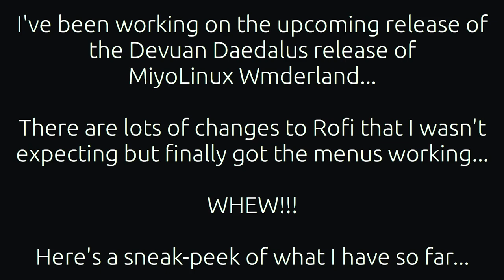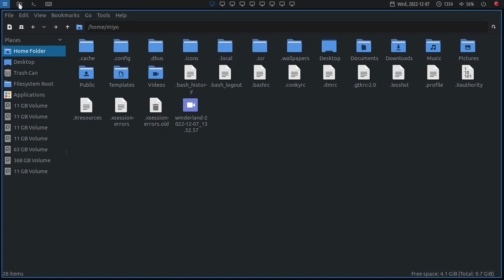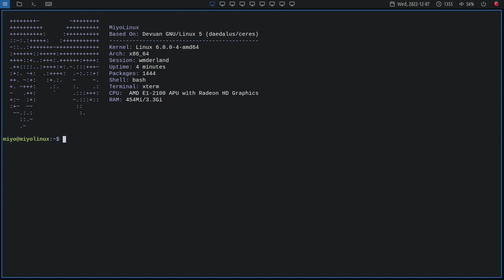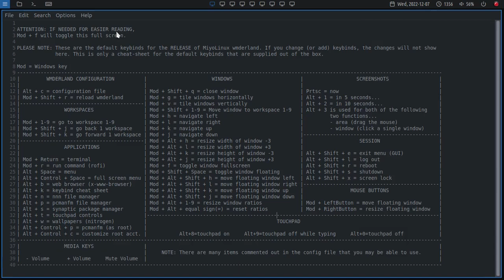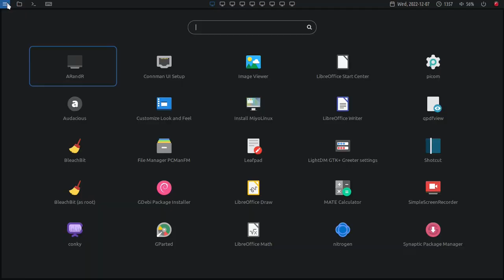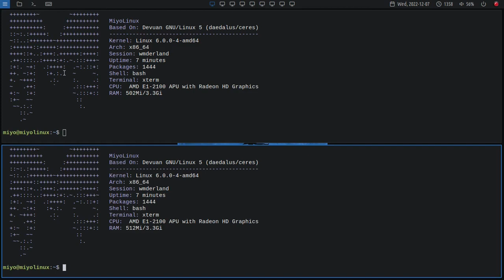A Sneak-Peek of the upcoming Wmderland build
It will be a while before this is released...it will probably be several months from now. However, it gives me plenty of time to iron out wrinkles. ;)